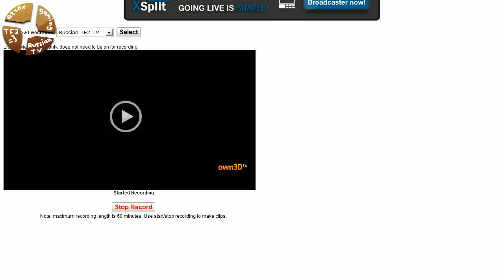Latvia vs Portugal - ESL Country Championships Playoffs (cp_badlands) 2/3